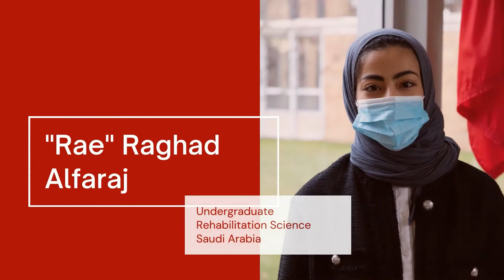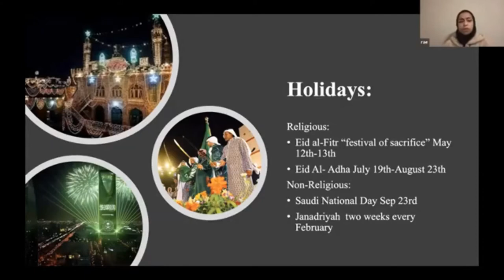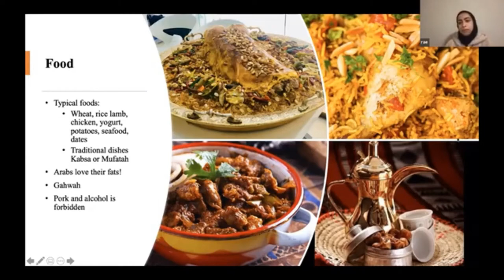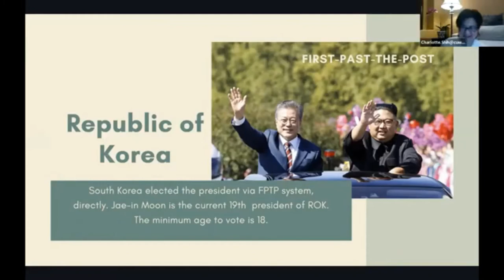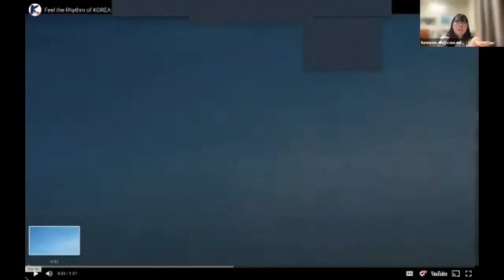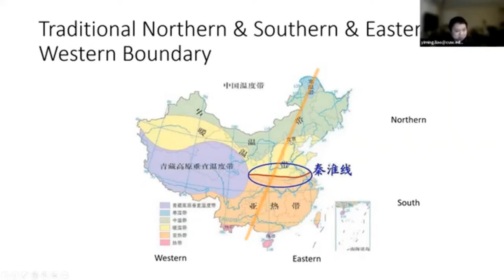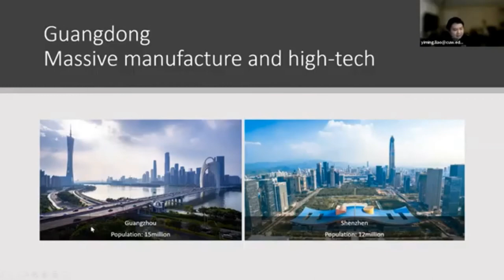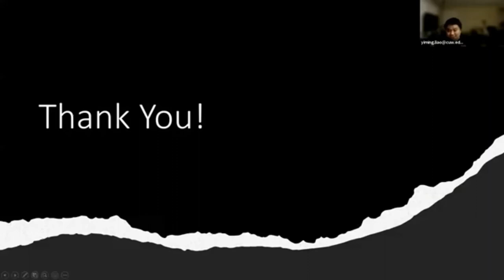Global Conversations - Asia & the Middle East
To waive the application fee:
- Undergraduate: free application
- Graduate, Wisconsin campus: USACUW
- Graduate, Ann Arbor campus: USACUAA

Representatives from multiple Arts and Sciences disciplines and Concordia University Wisconsin & Ann Arbor international students are eager to share how their studies and lives interact with various parts of the world.

Each speaker will present for 10 minutes on how their academic discipline, personal/academic interests, or their home has intersected with countries or regions around the world.

-SERIES LINEUP-

EUROPE
April 21 | 7-8 p.m. CT

The Global Perspectives Lecture Series will take place on Zoom. No registration is required for this free event. All are invited to attend.

Are you a CUW or CUAA international student who is interested in sharing your home country? Please fill out this form: